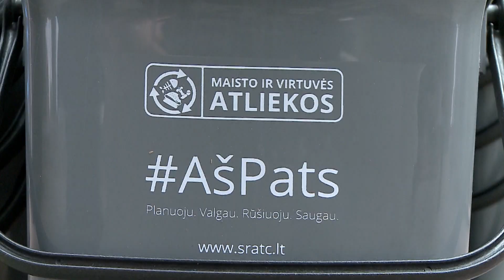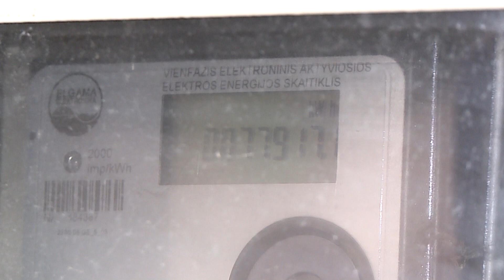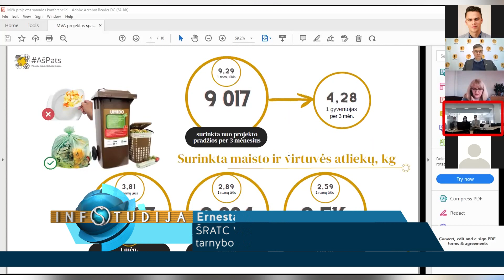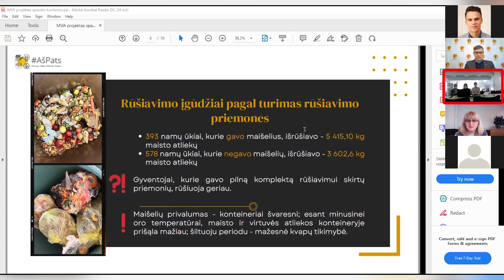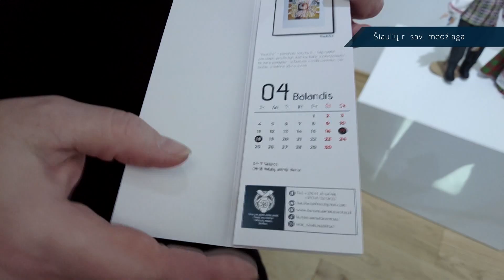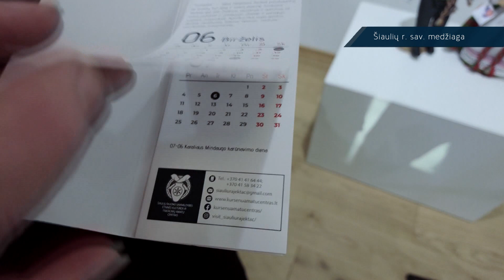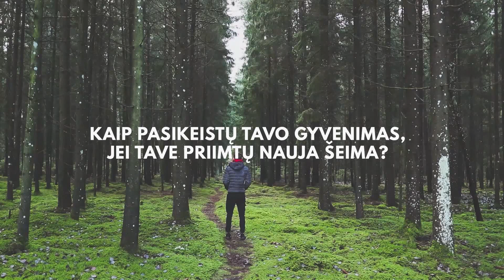Infostudija 2022-01-19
Šiauliečio sąskaitą ištuštino net kelis tūkstančius eurų siekianti tariama skola už elektrą

Bandomasis maisto ir virtuvės atliekų surinkimo projektas pasiteisino su kaupu

Tikima, kad sausio devynioliktos naktį visas žemės vanduo kelioms valandoms tampa stebuklingu